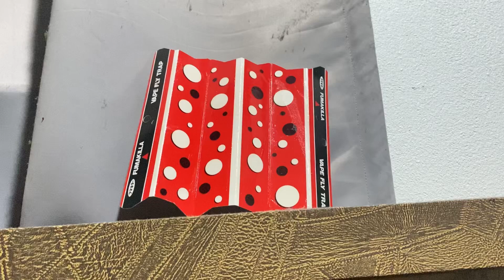Cubaan Menangkap Cicak Guna Vape Fly Trap [DIY]